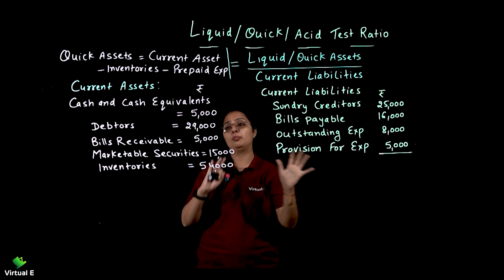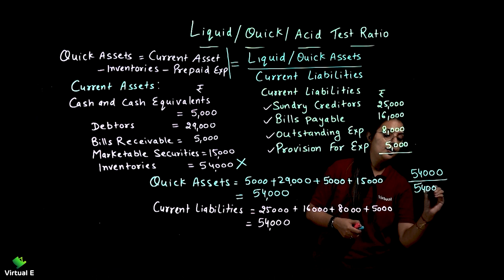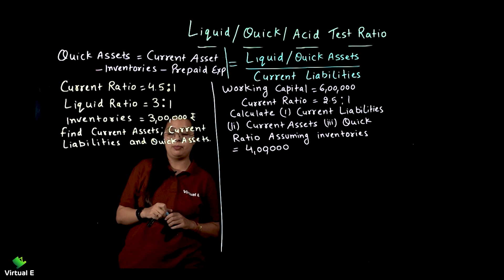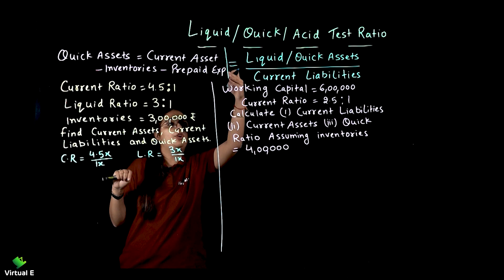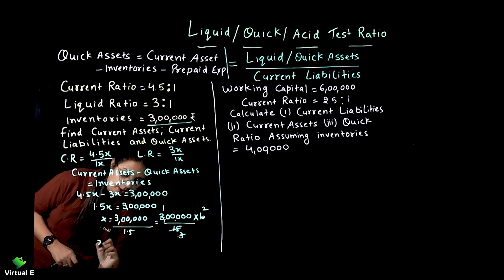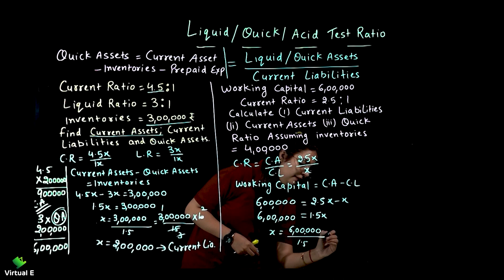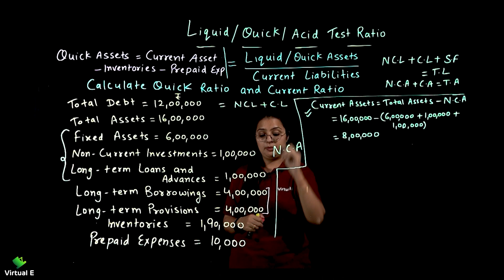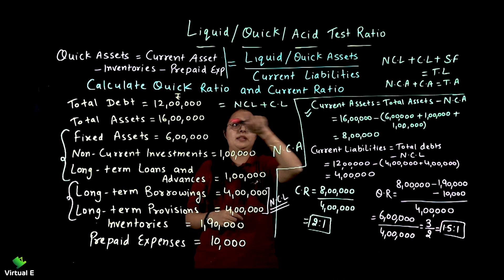Class 12 Accounts Chap 13 | Accounting Ratios | Part 3- Liquid Ratio Theory and Sums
Topics covered in this video on Accounting Ratios of Class 12 CBSE is Liquid Ratio Theory & Sums

Class: 12th
Subject: Accounts
Chapter: Accounting Ratios
Topic Name: Liquid Ratio Theory & Sums